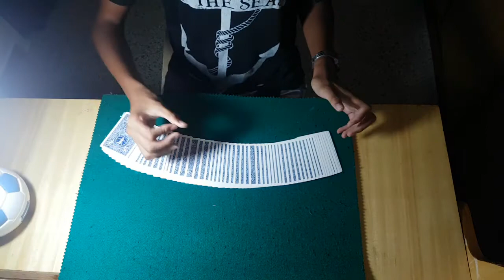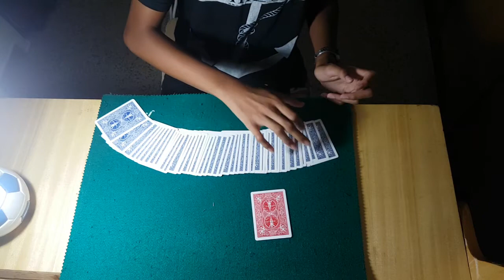Opener Magia con le carte!!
Opener è un gioco di magia molto semplice ma di grande impatto agli spettatori!! Spero vi piaccia e buona visione!!

SPOLLICIATE!!
COMMENTATE!!
CONDIVIDETE!!